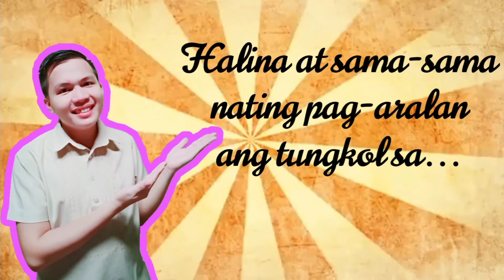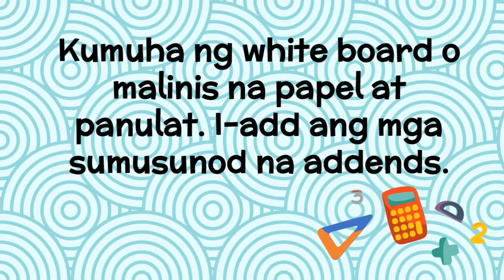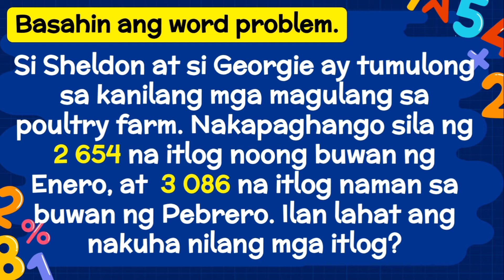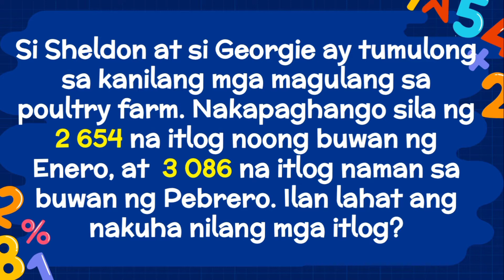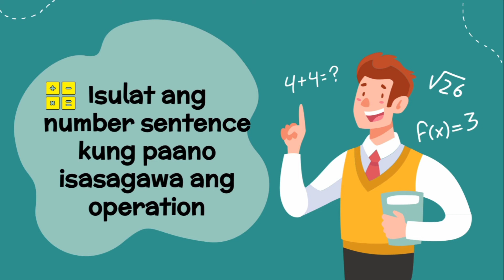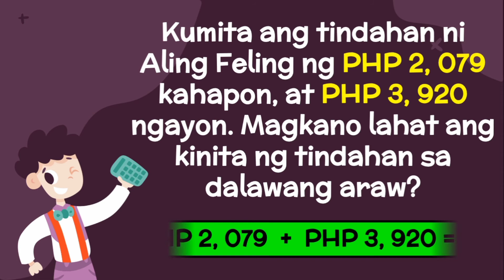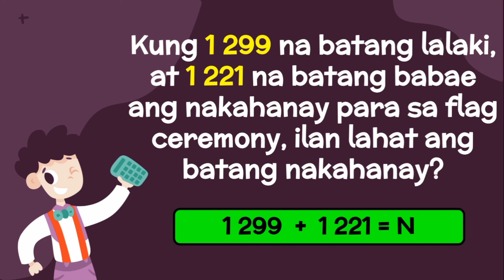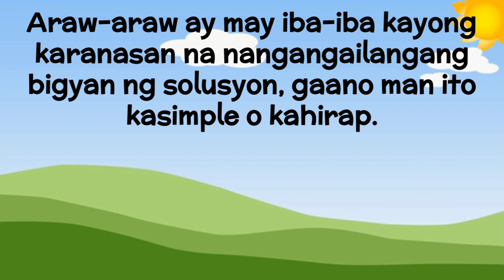GRADE 3 MATH: Paglutas ng Suliraning Routine Gamit ang Addition | Teacher Peter Vlogs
Hello mga bata! 😃

Kumusta kayo?

Narito ang isang video lesson para sa inyo. Ito ay tungkol sa Paglutas sa Suliraning Routine Gamit ang Addition.

Thank you so much and happy learning!